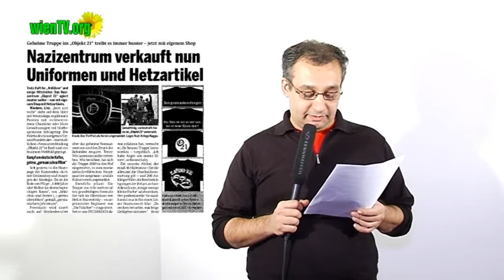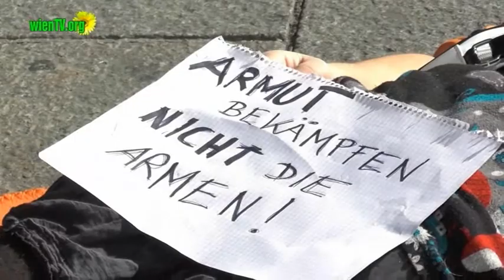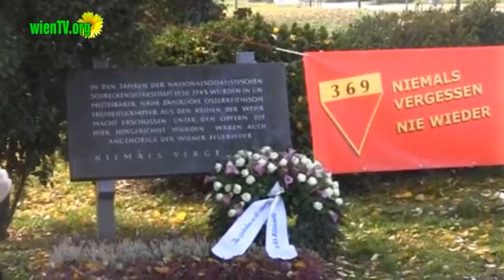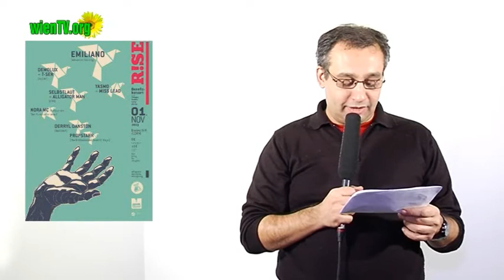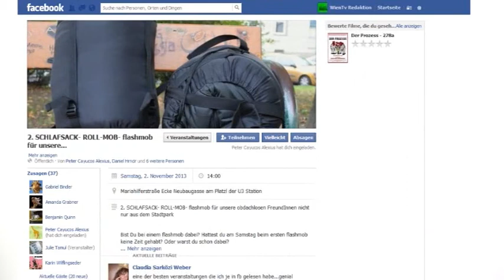Nachrichten ganz org vom 30. Oktober 2013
Diese Woche gibt zu sehen:

*) Solidaritätsaktionen für Obdachlose nach der Räumung des Wiener Stadtparks

*) Eine Gedenkkundgebung anlässlich des Nationalfeiertags

und

*) Wütende Proteste nach dem Angriff durch Rechtsradikale auf ATIGF

außerdem haben wir Kurznachrichten über den NSU- und Objekt21-Prozess, die EUROGENDFOR sowie die Refugee Protest Bewegung.